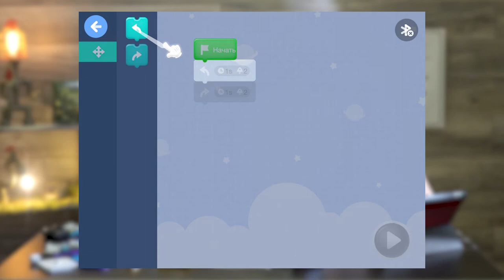НЕ ПОКУПАЙТЕ своего первого РОБОТА пока не увидите BOTZEES! РОБОТ с дополненной реальностью!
Робототехнический конструктор для детей от 4 лет, позволяющий создавать 8 уникальных веселых роботов.

Робот Botzees обучит ребенка основам программирования и поможет развить творческие и инженерные навыки в игровой форме.

Дополненная реальность мотивирует детей изучать программирование!